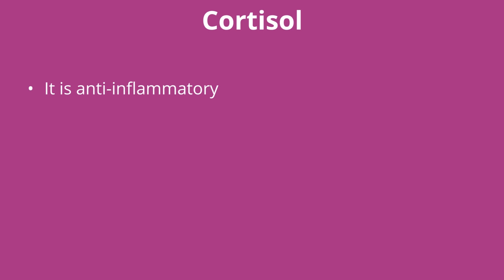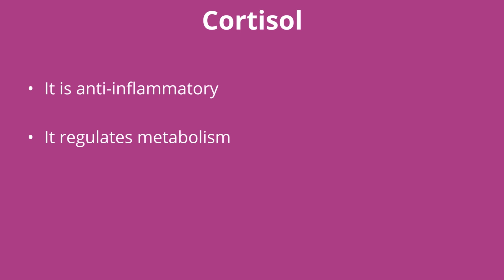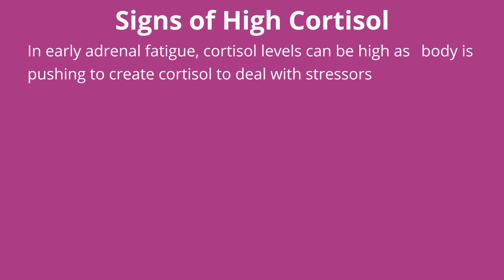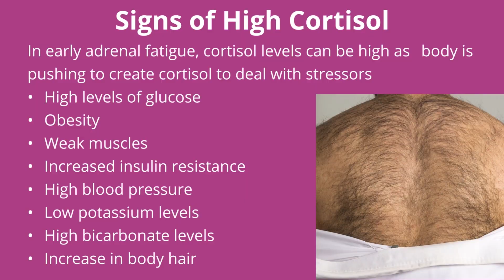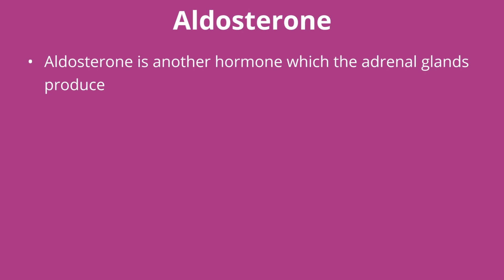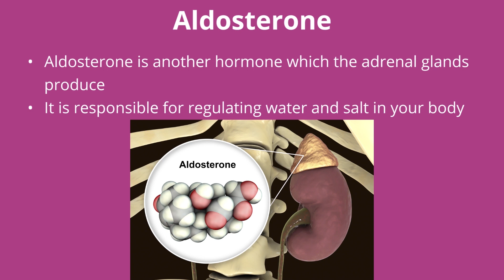Essentials of Cortisol and the Adrenals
You probably already know the adrenals produce cortisol, and problems with this organ are the main agent of adrenal fatigue. But you may not know what happens when this hormone is too high, too low, and how your adrenals self regulate. Find out the essentials of how this key organ works.

2. Take our 3-minute Test and learn if you could be experiencing Adrenal Fatigue: